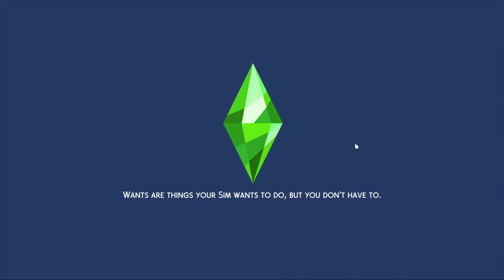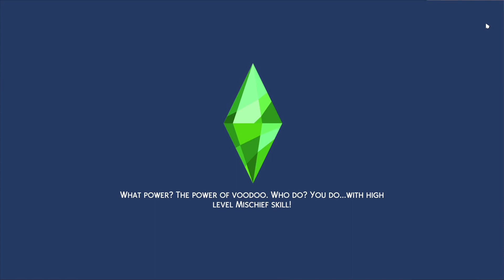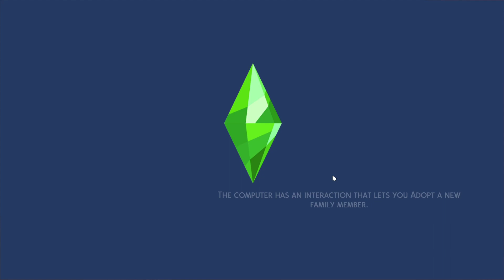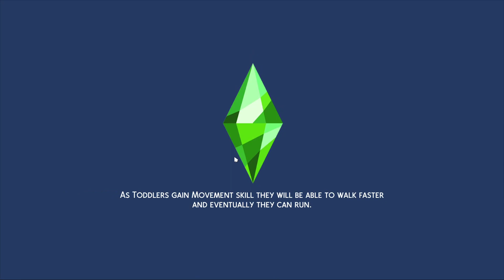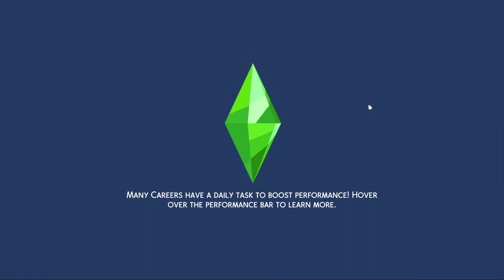Caster Family Episode 15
this one's a little longer but we're making good progress!